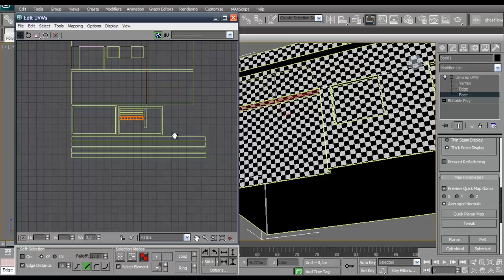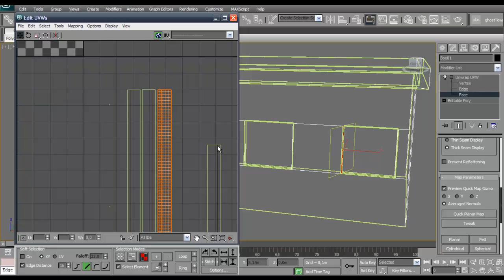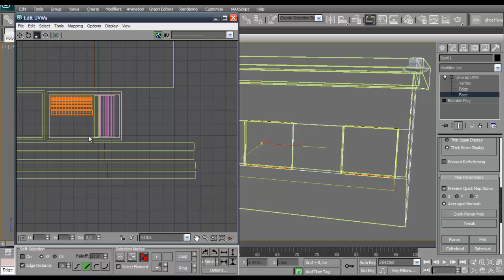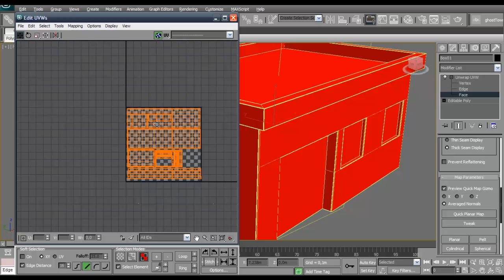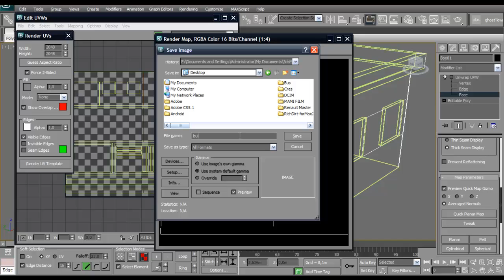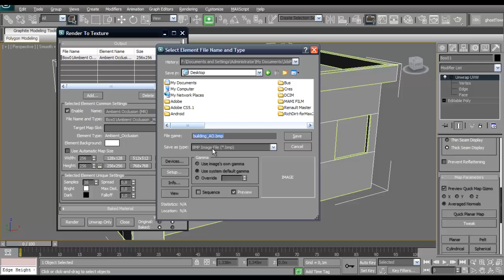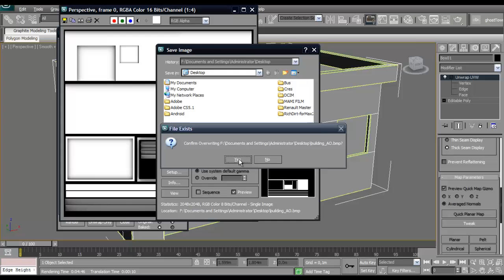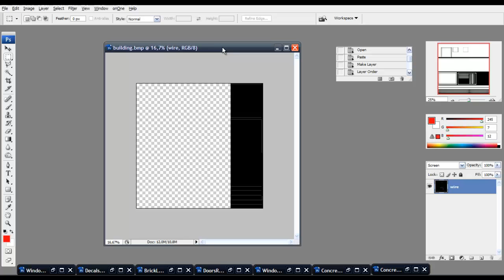UVW unwrap and texturing with ambient occlusion map part 3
In this series we will UVW unwrap and texture small building with the help of ambient occlusion map.